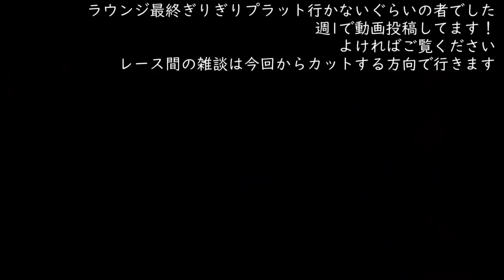【MK8DX】マリカあるある、やりすぎると調子悪くなる [元ガチ勢による実況プレイ][字幕解説] #4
毎週土曜日16時に動画投稿！